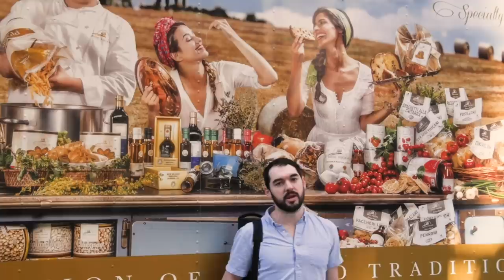Average pool player gets destroyed by professional player Jon Smith | From Average To Good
The only way to get good at pool is by learning from the people who know what they're talking about. 'Your Average Pool Player' Rollie Williams continues the long, hard road to pool competence by taking a beating from pool pro Jonathan Smith. He diagnoses Rollie's flaws and takes him through some important lessons before beating him again for good measure.

A special thank you to Jon Smith and Society Billiards for the time.